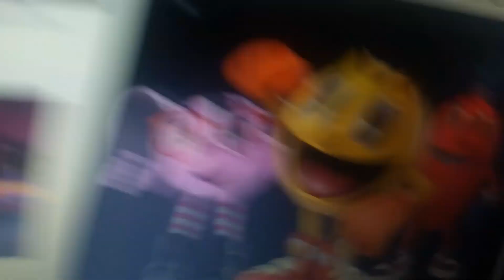Pac-Man In Fashion Vickmin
Pac Is Thinking That SPRING IS COMING!